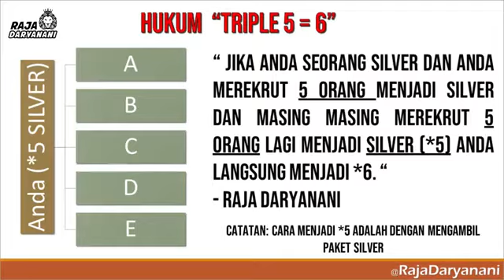5 Alasan 5 Downline Pertama Anda Sangat Penting di Bisnis Tiens MLM Tianshi Tiens Peterongan WA 08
Tiens Peterongan WA 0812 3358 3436#Tiens Papua#TiensNabire#tiens jayapura#tiens png#poros,abepura#nabire#nabire dimana#nabire daerah mana#nabire airport#nabire oyehe#nabire di papua merupakan salah satu tempat yang terkena gejala alam berupa#nabire ke jayapura#nabire net#nabire nabire#nabire cyber#Kami Agen Resmi Tiens Nabire siap melayani pesanan anda khususnya wilayah Nabire, Papua yang Meliputi Dipa Makimi# Menou#Nabire#Nabire Barat#Napan#Siriwo#Teluk Kimi#Teluk Umar#Uwapa#Wanggar#Wapoga#Yaro#Yaur#Jayapura#Sorong#Timika#Manokwari#Merauke#Sorong#Abepura.